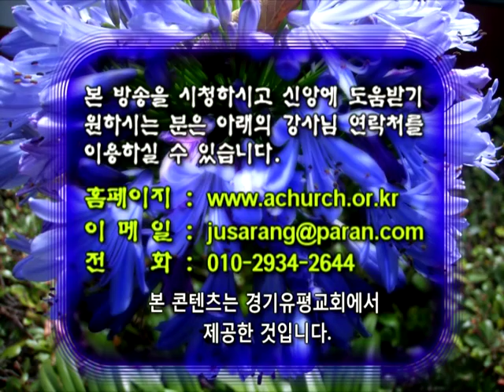GNTV 조성훈 - 고린도전서 강해 8강 : 일꾼과 그 필요 공급